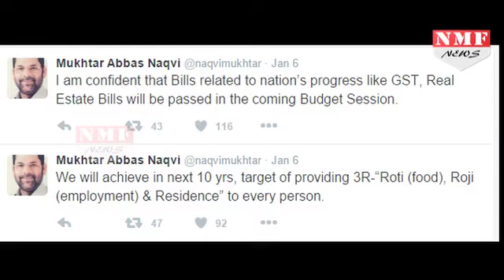Modi Sarkar अगले 10 साल में हर नागरिक को देगी रोजी, रोटी और रेजिडेंस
Union Minister Mukhtar Abbas Naqvi today said that the government will provide '3R' of "roti, roji and residence" to every citizen in next 10 years.